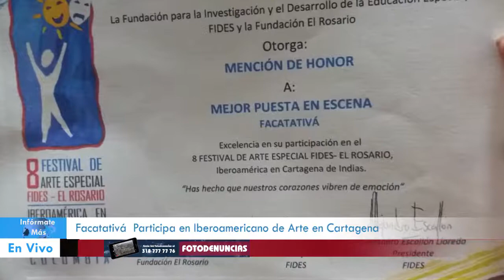Facatativá en Iberoamericano de Arte para personas en condición de Discapacidad